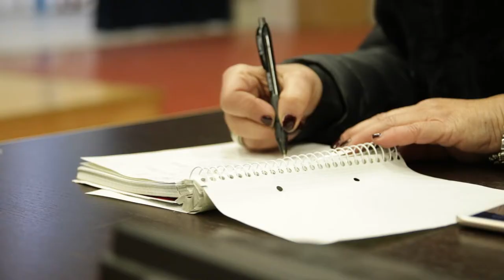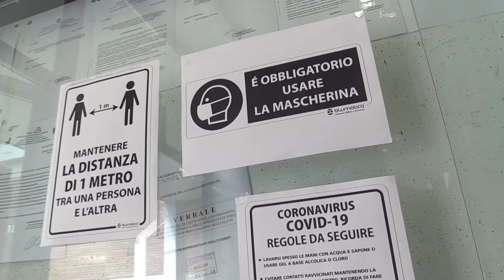Comune di Teramo: screening di massa per 11 mila studenti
Il Comune di Teramo sarà il primo ad effettuare nel 2021 uno screening di massa all'intera popolazione scolastica. Si parte domani  e nei prossimi di due giorni saranno effettuati 11 mila tamponi all'interno delle scuole superiori, medie ed elementari. Un'organizzazione complessa che richiederà la massima collaborazione dei ragazzi e dei loro genitori